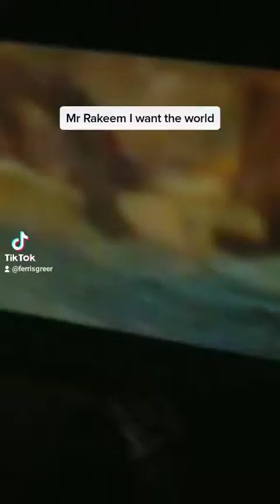Mr Rakeem I want the world